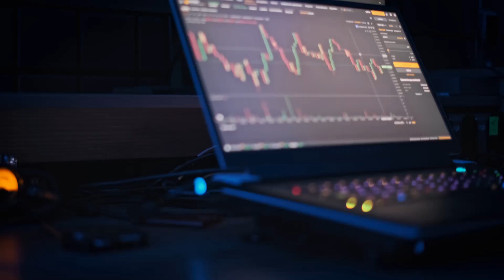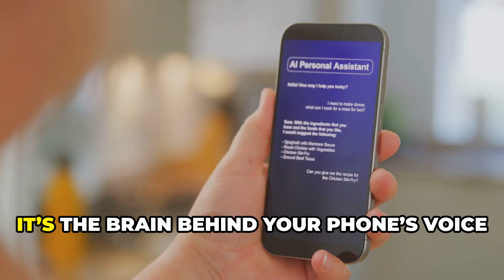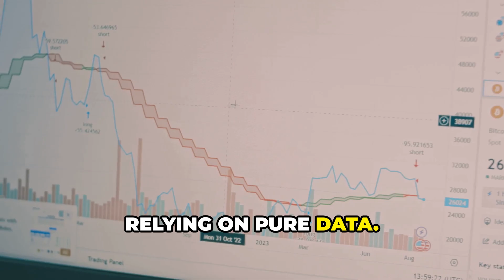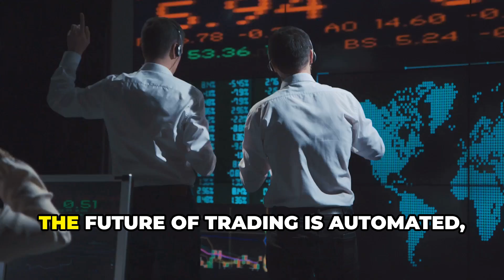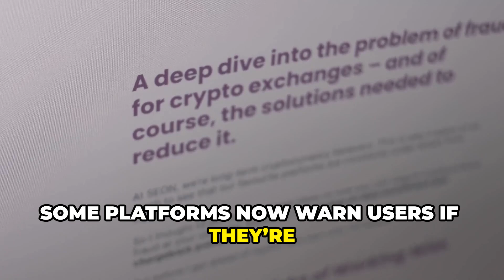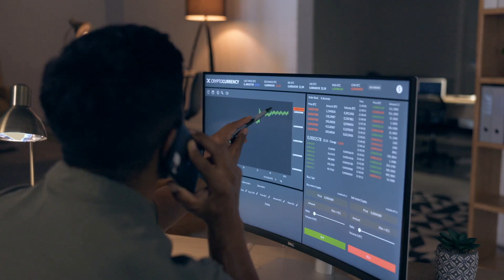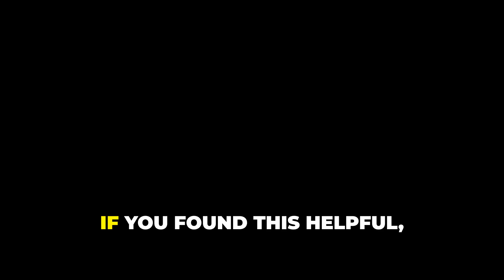How AI Is Changing Crypto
🤖 Artificial Intelligence is rapidly transforming the crypto space — but how exactly does it work?
In this video, we explore **how AI is changing crypto**, from security and analytics to automation and user experience.

🔍 In this video, you’ll learn:
• How AI is used in blockchain networks
• The role of AI in detecting fraud and scams
• How machine learning analyzes on-chain data
• AI-powered tools used in crypto today
• Benefits and limitations of AI in decentralized systems
• What this evolution means for the future of Web3